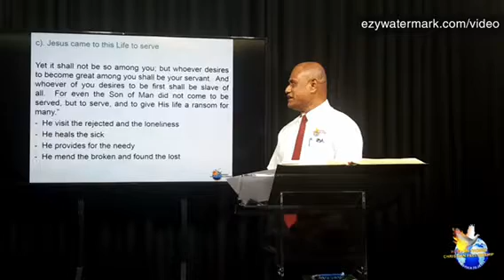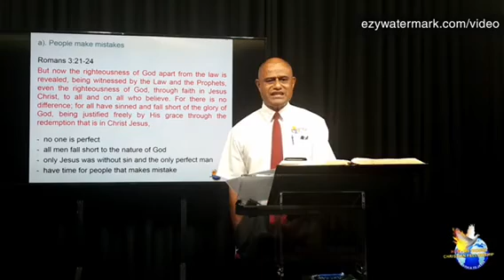VIRTUAL BUSINESS HOUSE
Part 3: "You must have the heart to serve"